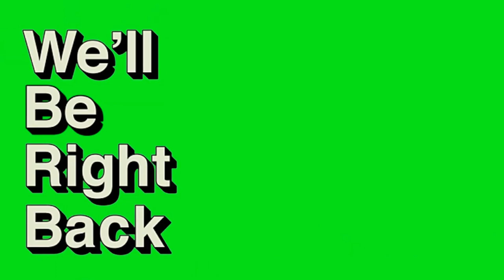Brawlhalla tournaments won everyone!!!